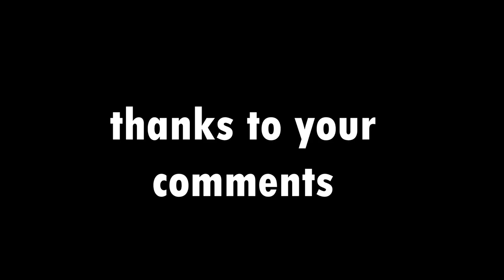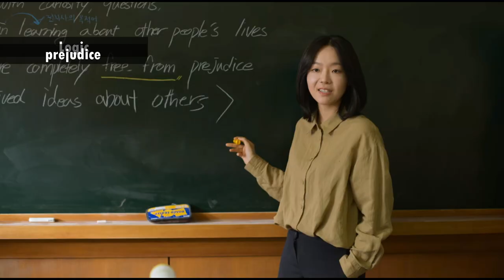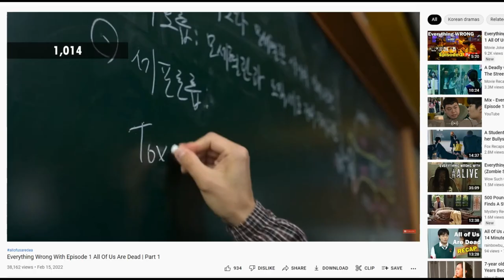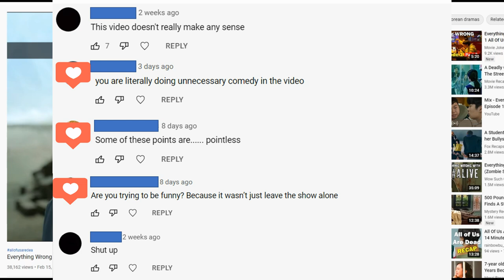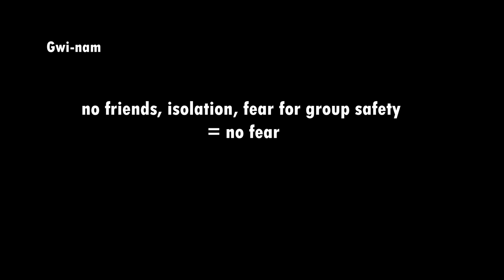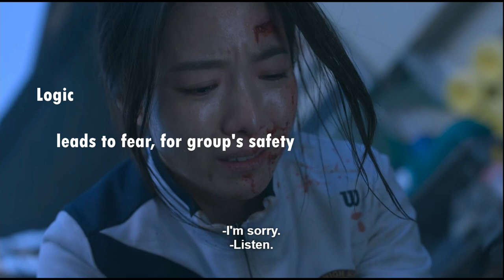ALL OF US ARE DEAD Ending Explained | Part 5, Is Cheong-san Alive